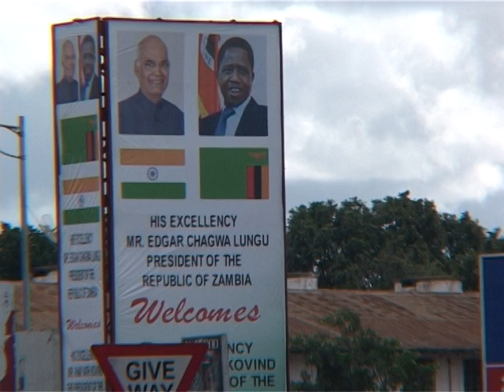Lusaka City Decongestion Project, Zambia: ZNBC Report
Afcons Managing Director, S Paramasivan, and, Executive Director (Operations), Akhil Gupta, speak about the Lusaka City Decongestion project, in Zambia, on the eve of the ground-breaking ceremony by President of Zambia His Excellency Shri Edgar Chagwa Lungu and President of India His Excellency Shri Ram Nath Kovind.